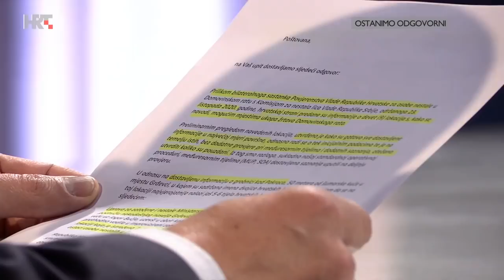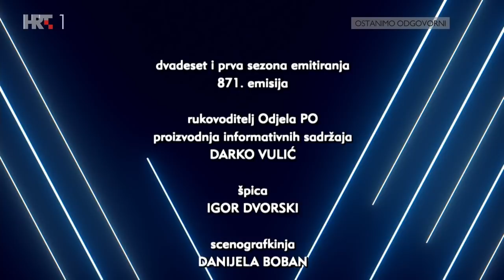NEDJELJOM U 2: Tomislav Žigmanov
Gost je predstavnik vojvođanskih Hrvata Tomislav Žigmanov. Kakve probleme imaju Hrvati u Vojvodini i Srbiji? Zašto ih nema u tijelima političke vlasti te kako surađuju sa srpskim predsjednikom Aleksandrom Vučićem, neka su od pitanja emisije...